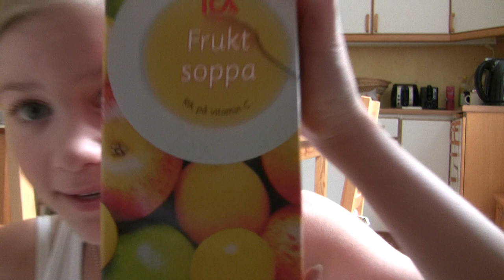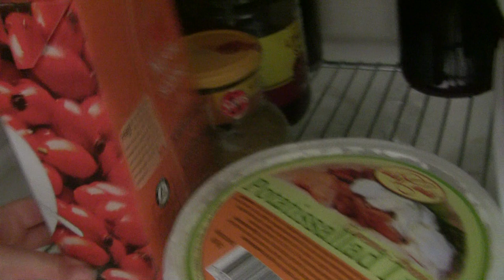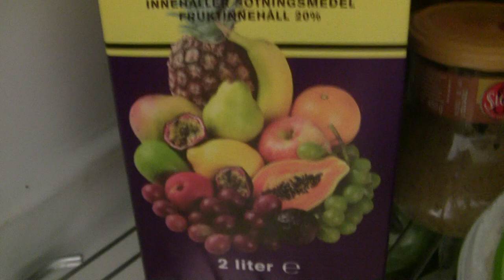Hur man gör.. ;D